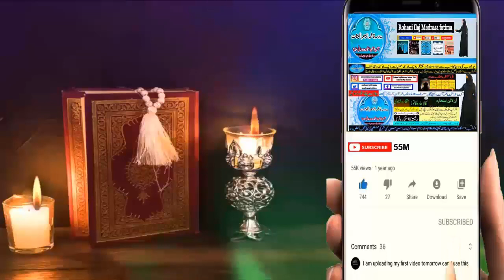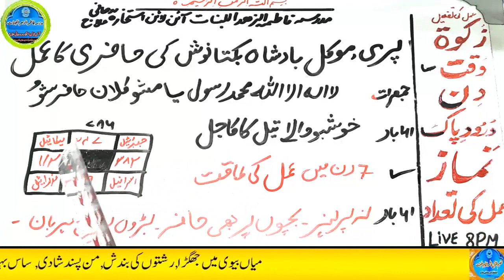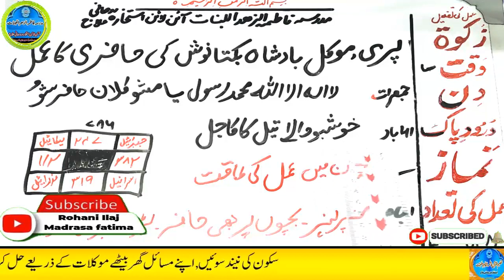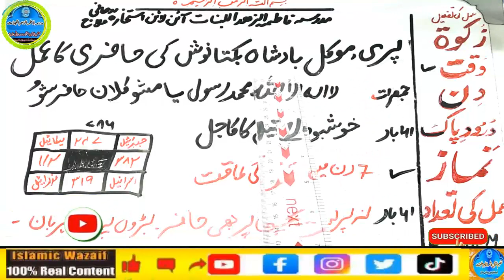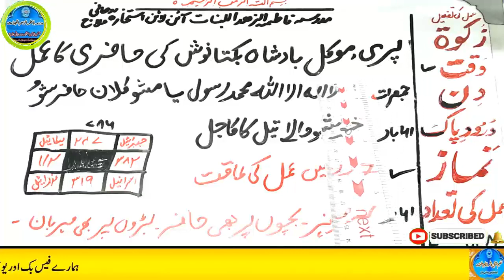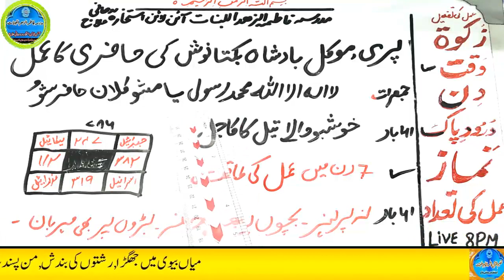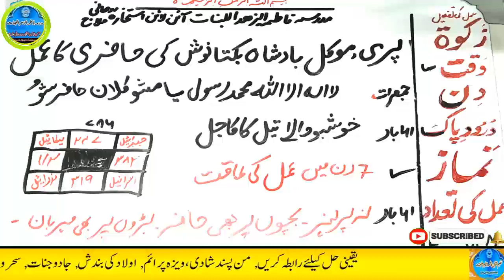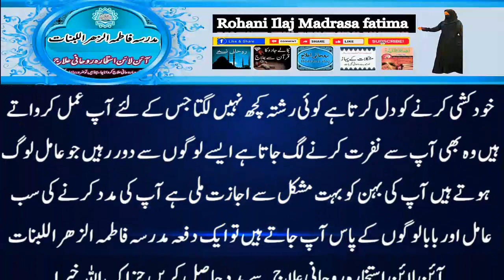Amir hone ka wazifa, daulat ka wazifa, rizq ka wazifa, wazifa for money, jab, pari, mokil ka amal